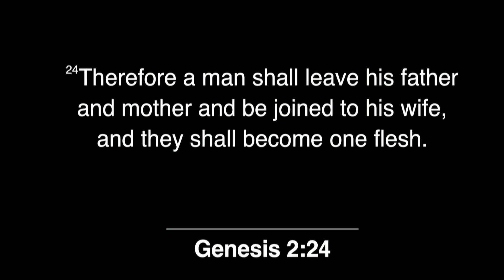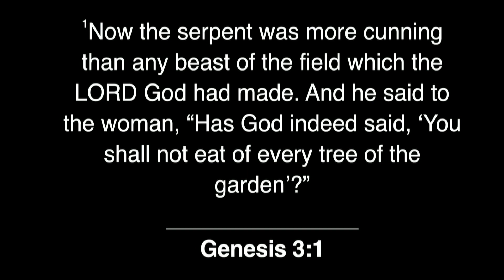Pastor Lynn Hardy "Resurrect Jesus and Bury the Bunny" (March 31, 2024)